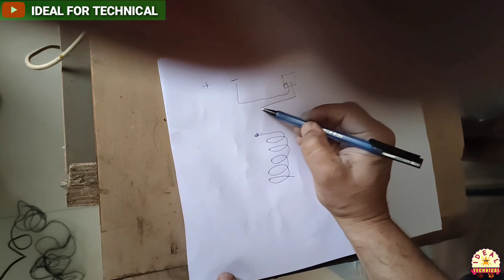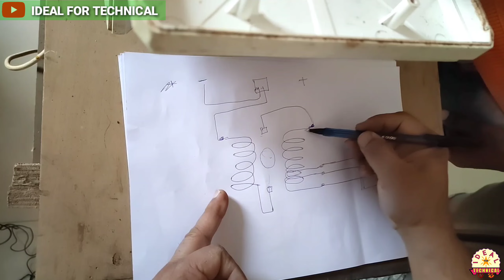Mixer Grinder Repair ! Mixer Grinder Wiring Connection ! Mixer 3 Speed Wiring Diagram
Hi Friends,
In this video I have Explained about repairing of Juicer Mixer Grinder With Complete Wiring Connection
The selector switch of this mixer grinder was faulty so I have replaced it with new one with Complete Wiring Connection Of mixer Grinder
By this video everyone can learn the wiring diagram of mixer Grinder easily
Hope you will learn and enjoy this video
Thanks